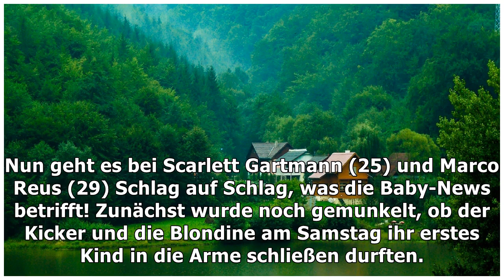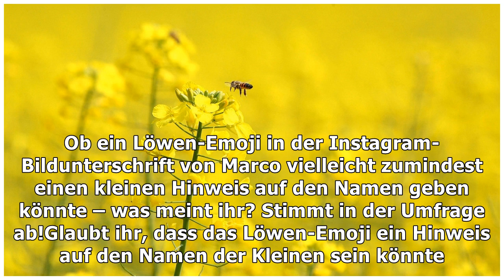"Kleines Wunder": Scarlett Gartmann postet erstes Baby-Foto!